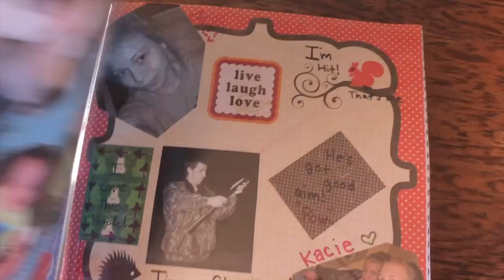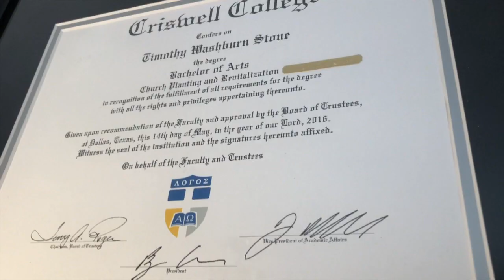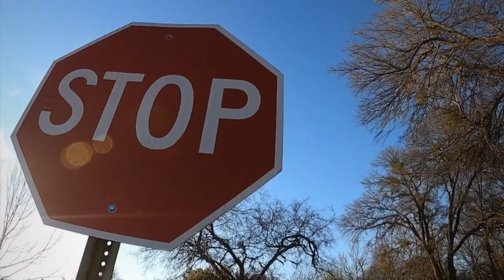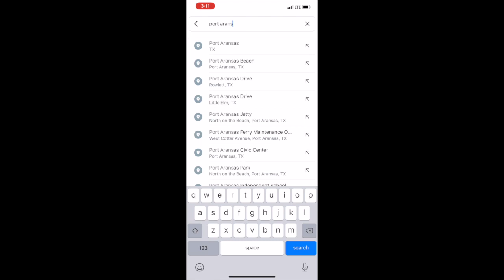Who we are Ep. 4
We get to say our temporary goodbyes to friends and family! It is really sad but also encouraging!

Whether you are a family member, a friend, an acquaintance, or someone who we have never met; this episode is for you. It is designed to introduce ourselves for the first time or the thousandth time. We share really cool adventures we have been in the past few years, while showing how much we care about those close to us.

Knowing who we are and who the people around us are is so important. This week has been emotional as we looked back to some old memories of both of our lives, how be became a thing, and what it has been like since we got married. Too often do we get caught up in day to day life that we forget or over look the importance knowing who we are.

Video making and editing by Charter The Unknown. LLC

Against Gravity By: Elevation
Alive By: Lux-Inspira
Do the Math By: Believe the Hype